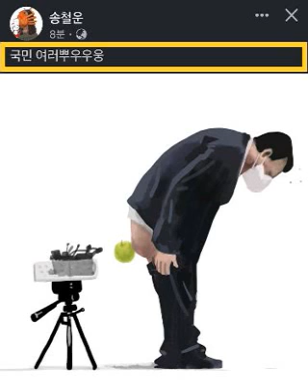황교익 송철운...윤석열, "사과하라니까 사과는 한다만.." 이런 자세. 국민이 우습지요? 기자 질문에 실실 웃으며.. 기가 찹니다.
"사과하라니까 사과는 한다만.." 이런 자세. 국민이 우습지요? 기자 질문에 실실 웃으며.. 기가 찹니다.